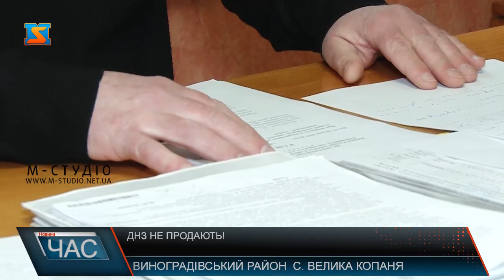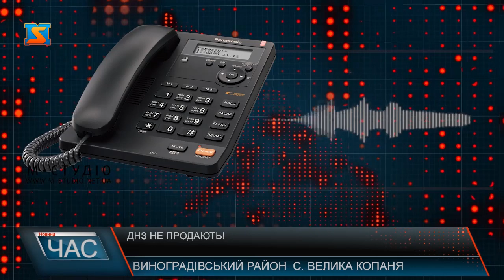ДНЗ не закриють!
На Виноградівщині  поширюють чутки про закриття ДНЗ «Веселка» ,що у селі Велика Копаня. Та насправді, вони не відповідають дійсності. В цьому наших журналістів запевнили як в сільській  так і в районній раді. Відеозвернення до жителів району,  яке опублікував в мережі фейсбук житель Виноградова, Сергій Волошин викликалосправжній резонанс.  Користувач мережі повідомив, що один із двох садочків Великої Копані закриють, тож в своєму відео батьків малечі він підбурював до акції протесту. Працівників самого ДНЗ, чутки про закриття садочкам’яко кажучи здивували. Інформація про можливий продаж ДНЗ - неправдива, так прокоментував ситуацію і  сільський голова с. Велика Копаня. За його словами , прецедентом для таких  чуток очевидно, стало те, що напередодні Нового року під час перевірки, в садочку знайшли кілька порушень протипожежної безпеки, яку проводили працівники ДСНС. Для того, що б усунути недоліки потрібні кошти, та це питання вирішать найближчим часом, запевняє  голова села. Затримка була пов’язана з тим, що  завідувачка ДНЗ про припис вчасно не повідомила органи влади. Варто також додати, що  до Нового року  ДНЗ знаходився на балансі сільради, а вже з 1 січня 2020 –го  перейшов в управління  «Центру з обслуговування освіти Виноградівського району» виноградівської райради. Більше того, центр обслуговування в межах кошторису додатково спрямує кошти на оснащення садочка «Веселка» засобами протипожежної безпеки. Тим часом, судове засідання  перенесли, щоб дати можливість  садочку усунути недоліки зазначені у приписі. Фінансові зобов’язання взяв на себе Центр з обслуговування освіти Виноградівського району».Тож, як запевнили представники влади, днями питання вирішать. Єдине, чого не розуміють,   навіщо комусь знадобилось нагнітати ситуацію в районі і поширювати неправдиві чутки, адже дитсадок як працював, так і працюватиме надалі.